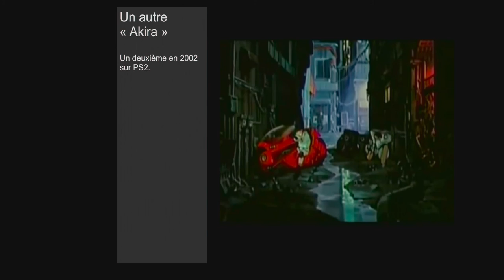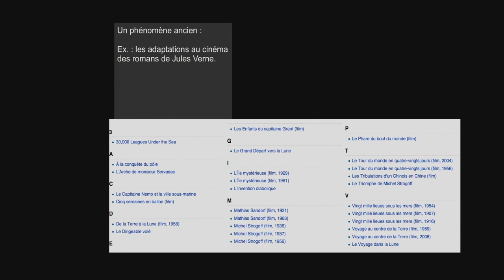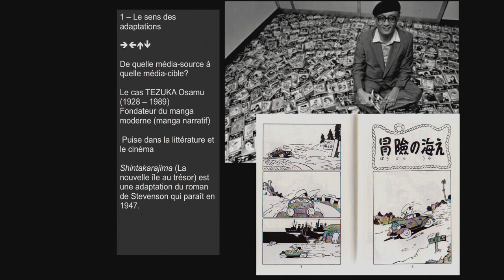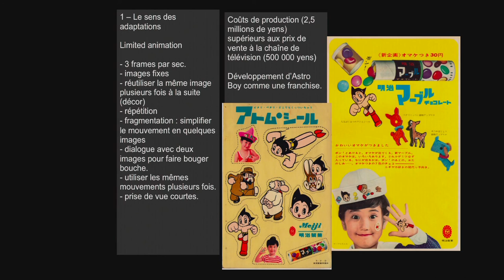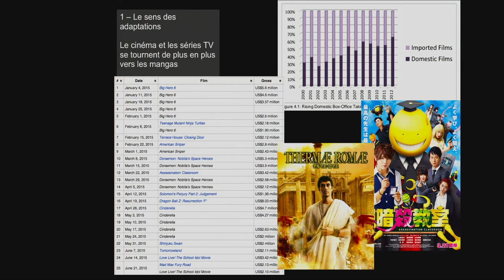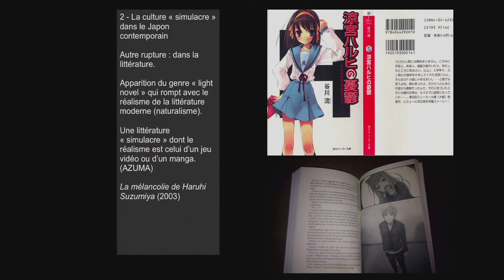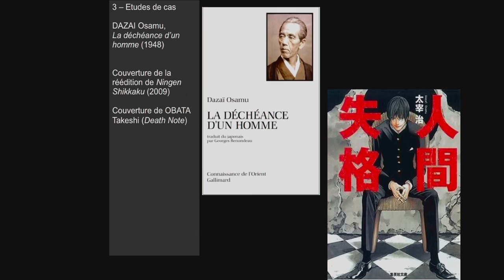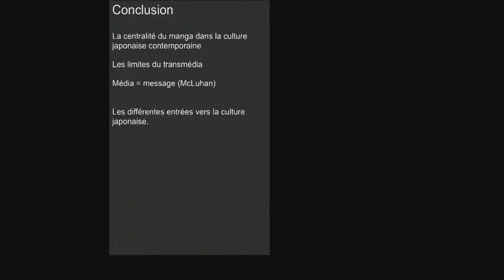Dépasser les formes médiatiques mangas, romans et films dans le Japon contemporain | Prix Caméléon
Le 2 février, une conférence organisée dans le cadre du Prix Caméléon 2016, mettait en perspective la littérature, les mangas et le cinéma japonais. À cette occasion, Julien Bouvard, professeur en langues et civilisations du Japon contemporain à Lyon 3, apportait son expertise sur le sujet.
Dépasser les formes médiatiques : mangas, romans, et films dans le Japon contemporain.